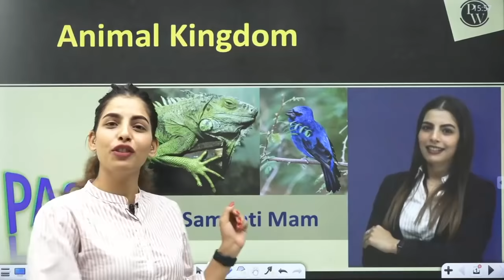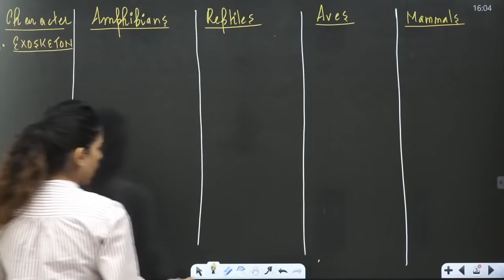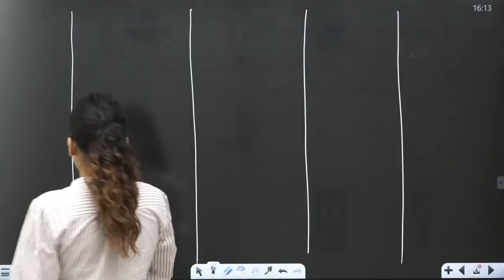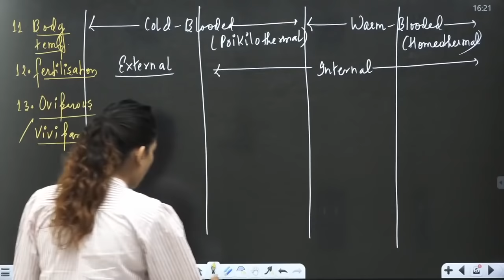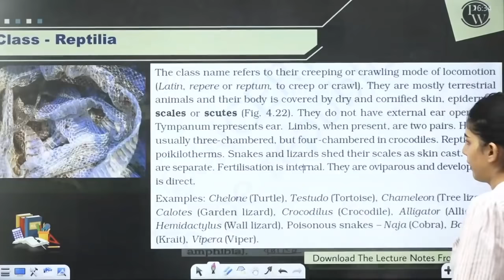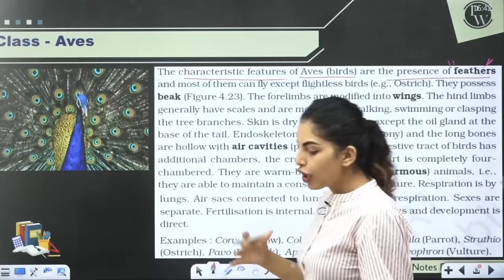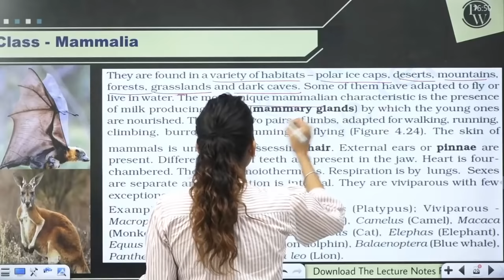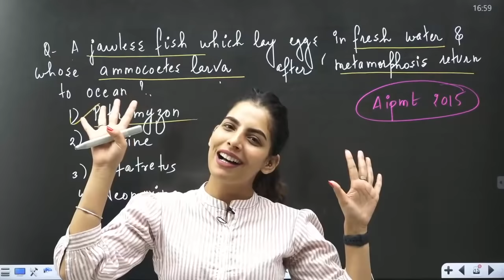Animal Kingdom 06 | Chordate - TETRAPODA (Amphibia, Reptilia, Aves, Mammals) | 11| NEET| PACE SERIES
Watch Ad Free Videos ( Completely FREE )& download lecturewise Notes from the App.
Notes &Videos Available at Home Page of the App(Home--Pace)

🔴 Details About Lakshya JEE & Lakshya NEET Batch :

1) Separate batches for Class 12th JEE & 12th NEET.

2) Complete LIVE CLASSES of each subject(Students can see recorded lecture if He/She misses the Live Class).

3) Class 12th JEE/NEET Syllabus coverage by 20th November.

4) 30 Days Class 11th Revision Booster from 21st November.

5) Study Materials with each lecture based on topics covered in that lecture.

6) Detailed Video Solutions of DPP will be provided.

7) Specialised Curriculum after each chapter completion with NCERT Discussions/Extra Practice Problems.

8) OFFLINE KA FEEL!! Students can purchase Study Materials, which include complete theory & level exercises.

9)Test after every 15 days to help students improve their problem-solving skills(starting end week of April and total test are 15).

9) Rewards available for the Toppers in the test.

10) 5 Scholarship tests for deserving students.

1) Package contains a total of 15 books. Each subject (PCM/PCB) will be having 4 modules and one solution booklet (100% solutions of all problems).

2) Detailed and catchy theory of each chapter with illustrative examples helping students in concept building.

3) Critical topics are highlighted in the book for keeping them in the spotlight.

4) Extra key points are mentioned in the book which gives a competitive edge over other books.

5) Books consist of MCQs of different levels of difficulty to enhance problem solving techniques.

6) Detailed answers for every question for better understanding.

7) Tips and tricks for speed and skill enhancement of students.